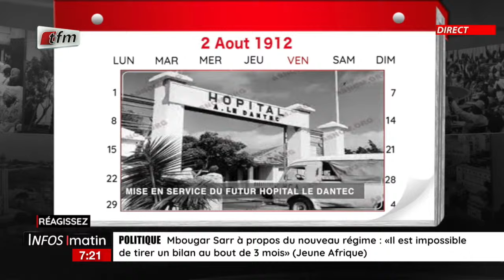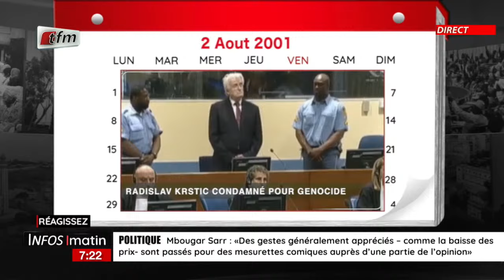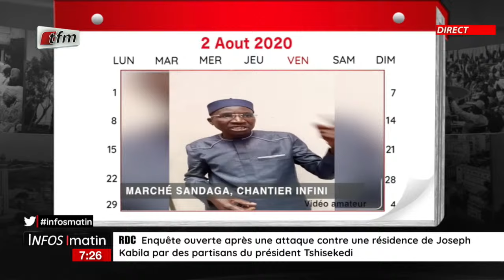1 jour au senegal | 02 Août 2020 : marché SANDAGA, chantier infini - 02 Août 2024